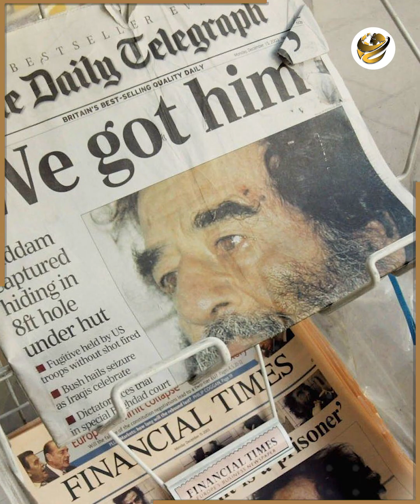صدام حسين أصله مش عراقي! تحليل الجينات يثير الشكوك في ولاء مهيب الركن.تصريحات تورط قيس الخزعلي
بعد مرور 20 سنة على رحيل القائد العراقي صدام حسين.. تطلع تصريحات غريبة تشكك في ولاء مهيب الركن بسبب جيناته وتقول عليه من شرق آسيا!.يا ترى التصريح ده ايه مصادره؟.. وايه رأي العراقيين في الكلام ده؟